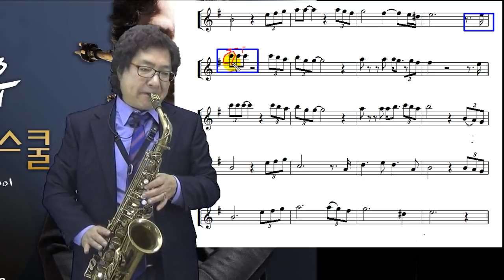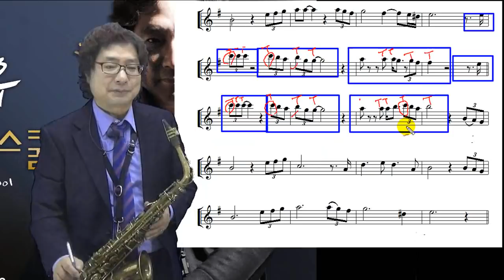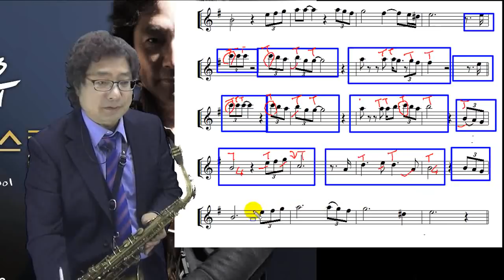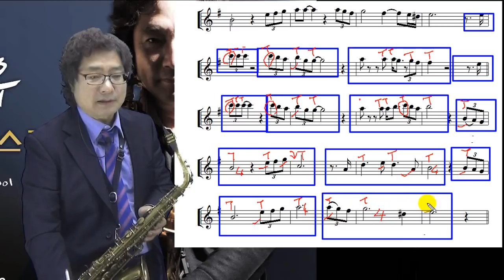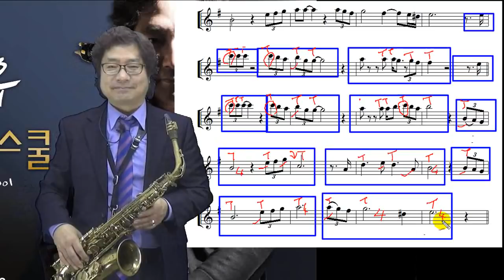[김성우색소폰스쿨] 가라지(앨토)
노원잼색소폰학원,보람동호회